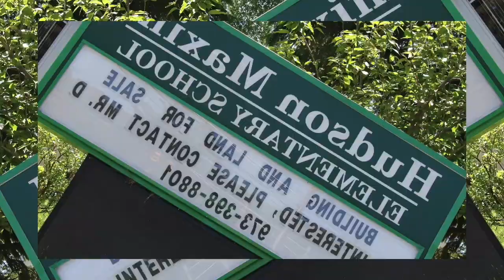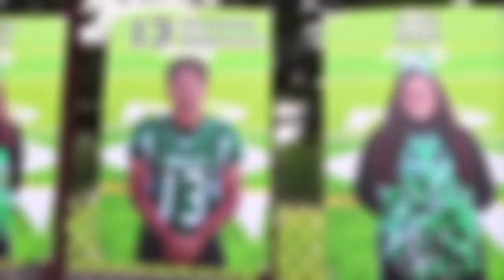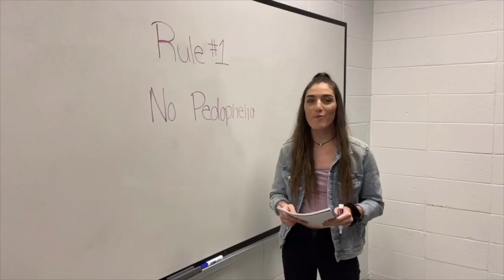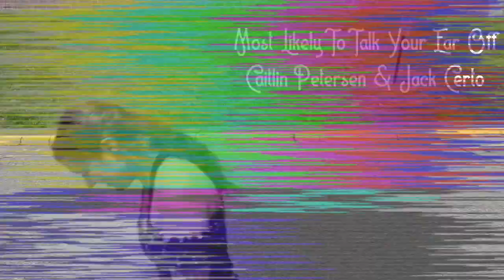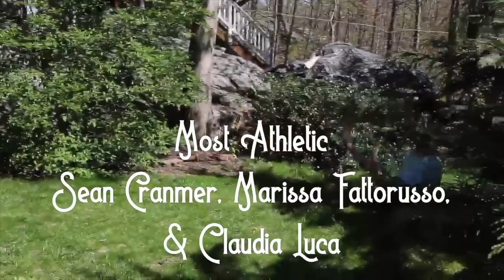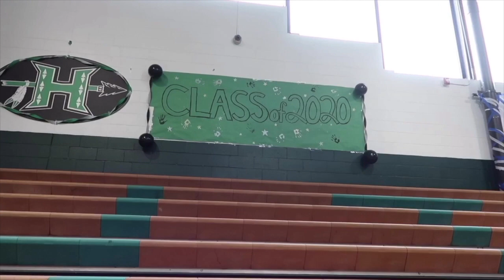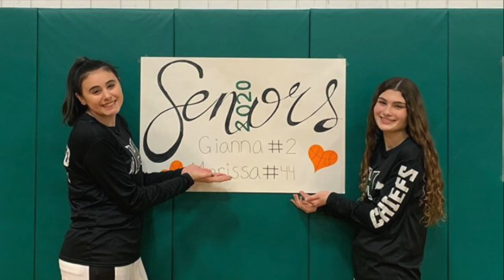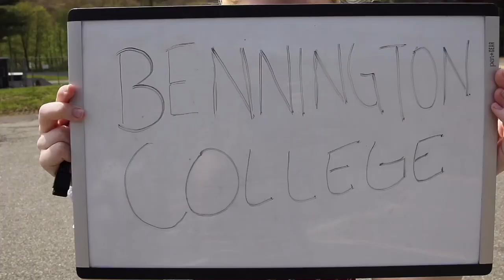Hopatcong High School senior video 2020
Hopatcong class of 2020 senior video !